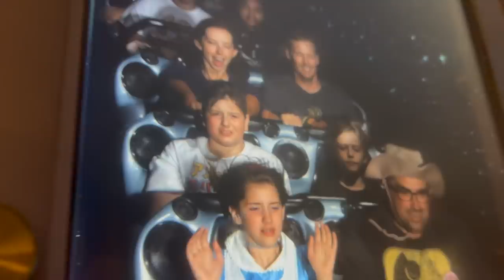Kids (and mom) CRIED on THIS Disneyland Ride.... | Disneyland Vlog w/ Oh Shiitake Mushrooms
Part two of our third day at Disneyland! We our spending the day with our cousins from the channel Oh Shiitake Mushrooms and someone decides to take us on what might be the craziest ride in California Adventure.

CAMERA:
Compact Vlog Camera
Underwater Camera